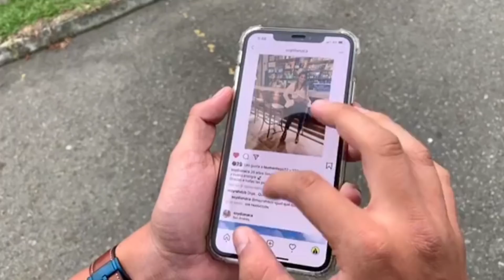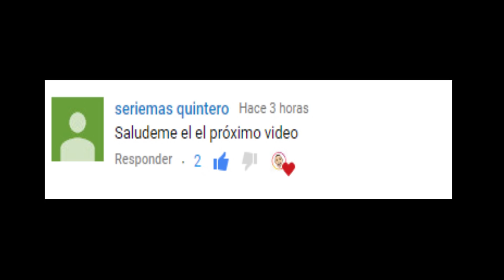Cuando te terminan pero te dejan tranquilo 🙄🤣